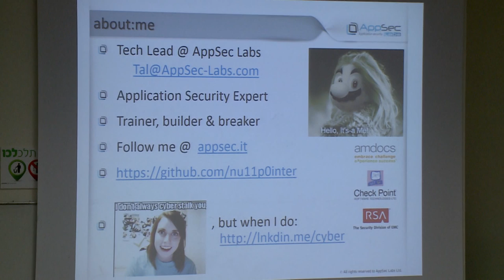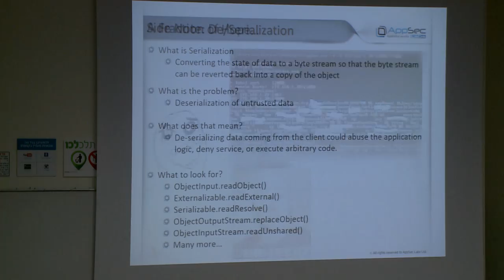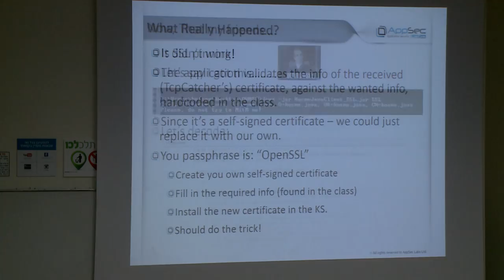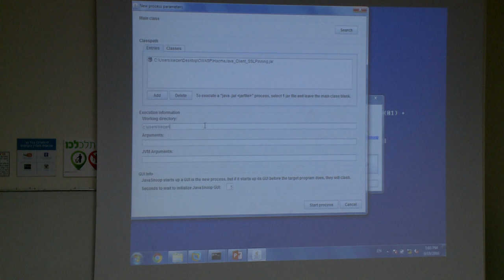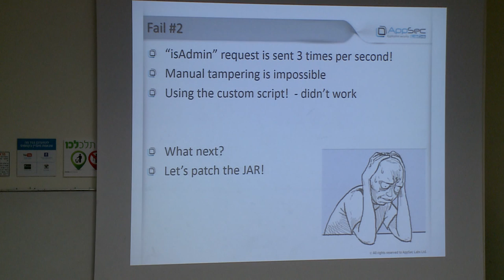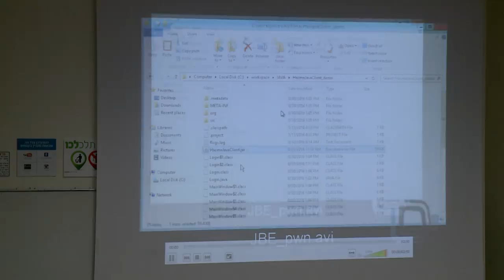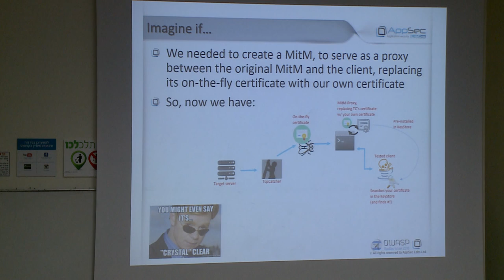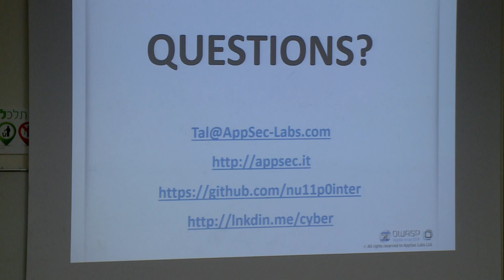AppSecIL 2016 - Obstacles and Techniques in Java Client Penetration-testing - Tal Melamed